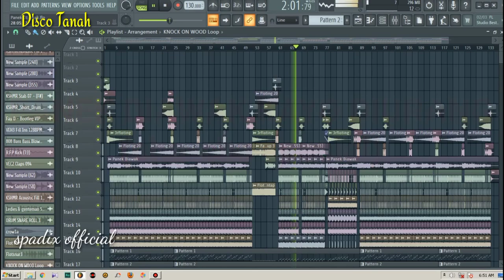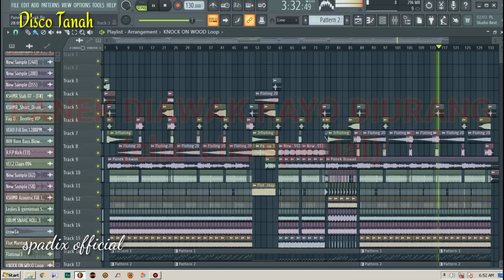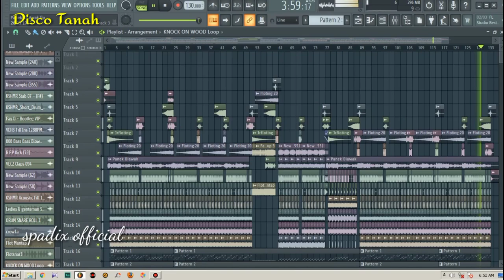PANEK DI AWAK - SPADIX 28 (cha-cha)